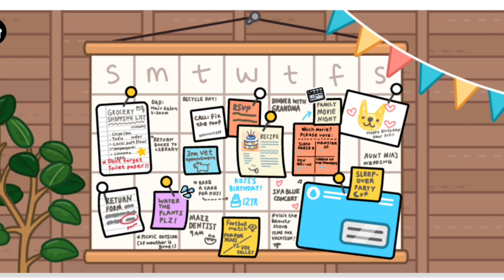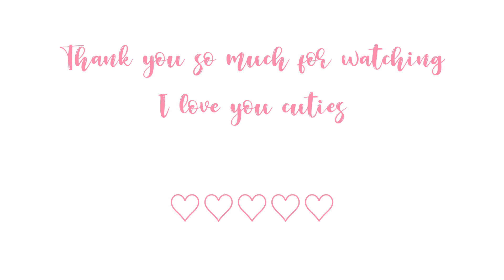Toca Life World : NEW LOCATION OUT NOW IN TOCA LIFE WORLD?! | TOCA BOCA UPDATE